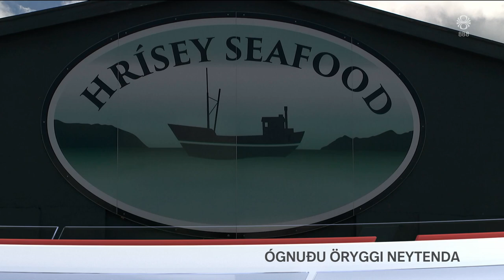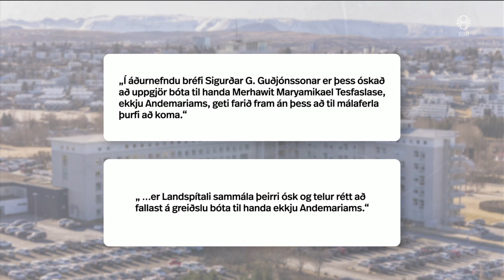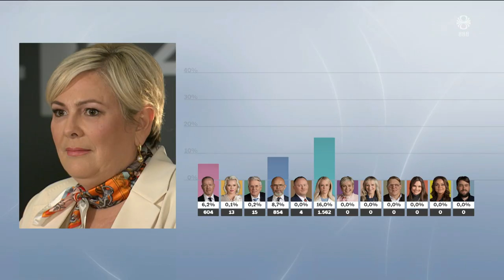Fréttir - 11. júl 2024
Fréttir RÚV frá 11. júlí 2024 - Efnisyfirlit:
00:01:17 Zelensky vill leyfa beitingu vestrænna vopna
00:08:13 Hafnar greiðslu bóta
00:10:47 MAST lokaði fiskvinnslu í Hrísey
00:12:30 Engin kvartar yfir verðinu
00:13:57 Er Ísland of dýrt?
00:15:24 Skriða í Syðridal við Bolungarvík
00:15:49 Styttist í innsetningu Höllu Tómasdóttur
00:17:16 Sumarblíða fyrir austan